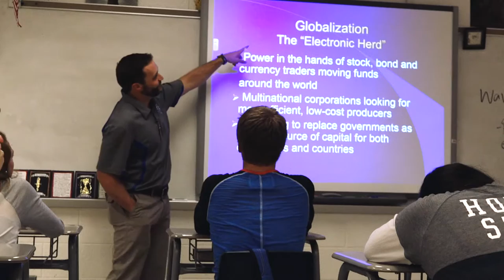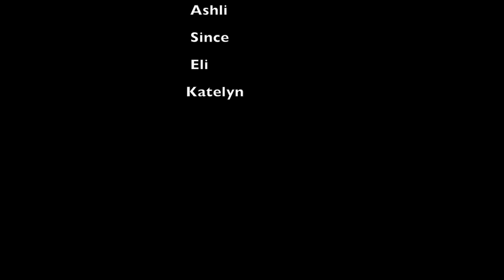Unsteady (4th Block)